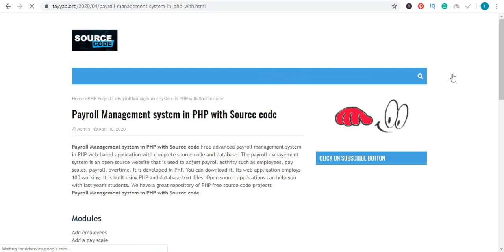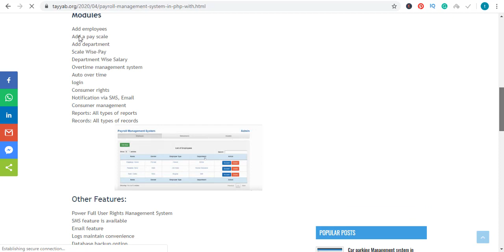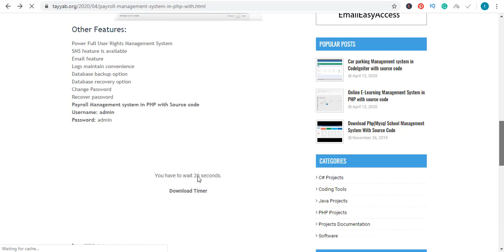Payroll Management system in PHP with Source code(Free)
Payroll Management system in PHP with Source code
Modules
Add employees
Add a pay scale
Add department
Scale Wise-Pay
Department Wise Salary
Overtime management system
Auto over time
login
Consumer rights
Notification via SMS, Email
Consumer management
Reports: All types of reports
Records: All types of records

FreeSourceCode php java#.net#unity3d#android